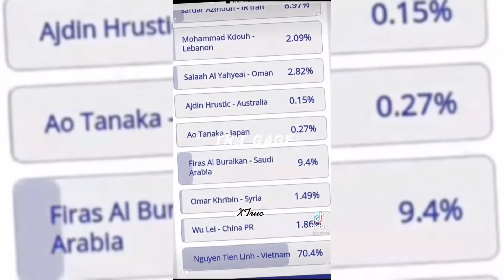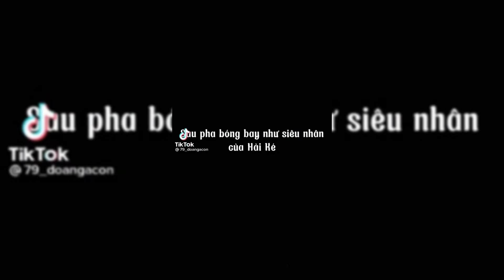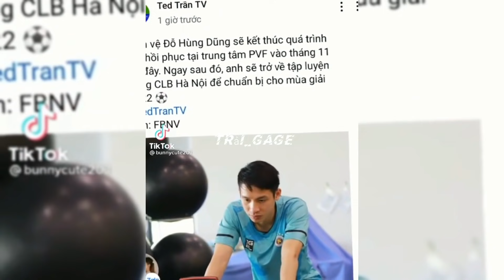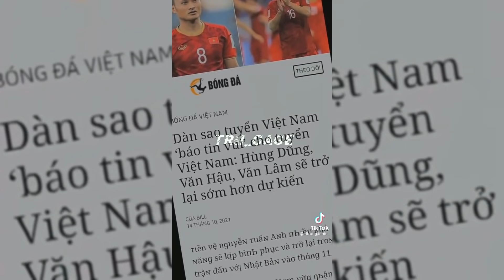Tổng Hợp Những Video TikTok Bóng Đá ĐTQG Việt Nam Hay Nhất Phần 5 l